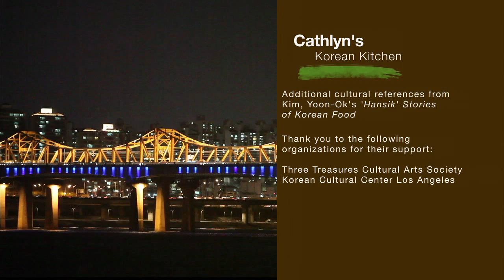Cathlyn's Korean Kitchen Season 4 Episode 7 - Boyangsik, Medicinal Foods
In this episode, Cathlyn introduces Boyangsik, Medicinal foods and why certain foods are consumed in Korea for thousands of years. Featured recipes include seaweed soup, chicken ginseng soup and barley ginseng risotto.